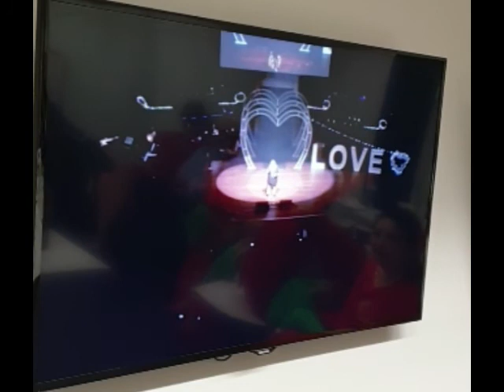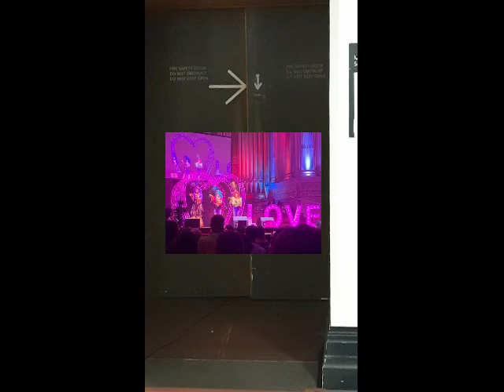LMSC 2019 backstage final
Dancing Queens - backstage - LMSC 2019